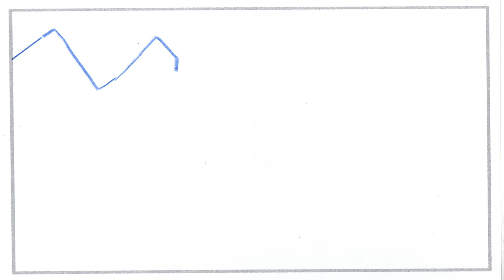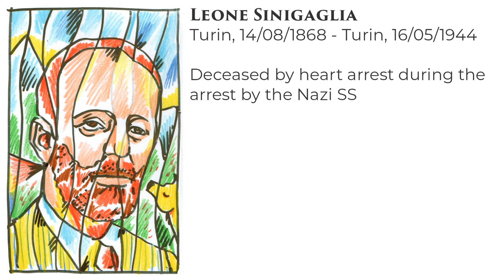THE MEMORY OF THE ALPS | Musical Animation based on music by Leone Sinigaglia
Enjoy this animated short film by Enrico Guerrini.
During this cartoon a painting takes shape inspired by "Stadi d'Animo" (States of Mind), a triptych of oil paintings on canvas by the futurist Umberto Boccioni (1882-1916).
The picture takes shape following the music of Leone Sinigaglia: "Intermezzo. Allegro Vivace", from Leone Sinigaglia's Serenade Op.33 for String Trio. The ironic and joyful music written by the composer and well-known mountaineer Leone Sinigaglia invited Enrico Guerrini to retrace the fascination of nature and peasant life in the Alpine region, but also the war sufferings of which the Alps were spectators in the First and Second World Wars.

The recording by the Alraune Ensemble is featured on the album "Musica & Regime 5", which explores music banned during the Nazi Regime.

Here you can order the CD:

Credits
Enrico Guerrini | painting & drawing
Clara Franziska Schötensack | violin
Stefano Zanobini | viola
Augusto Gasbarri | cello

This video was commissioned by the Callias Foundation Berlin for the "European Silk Road" project.